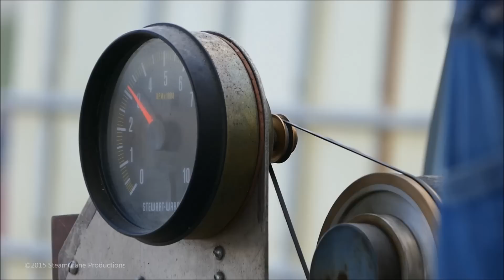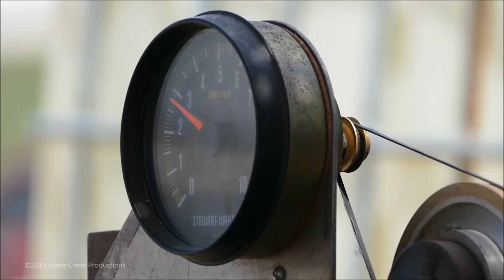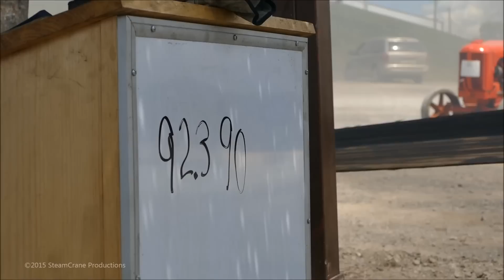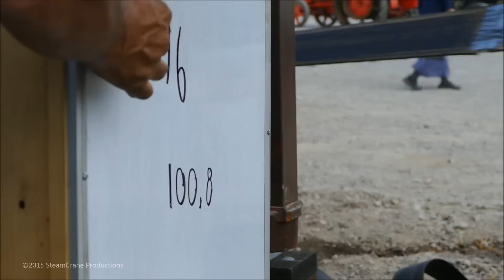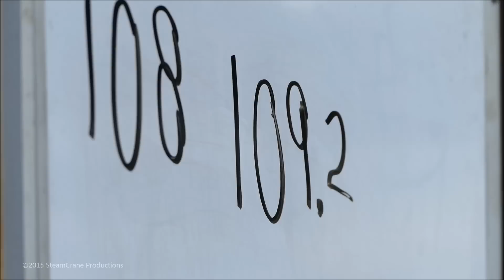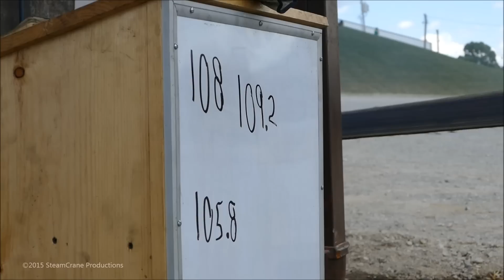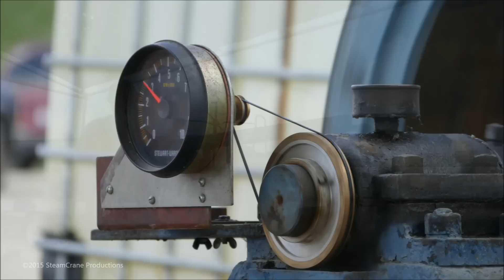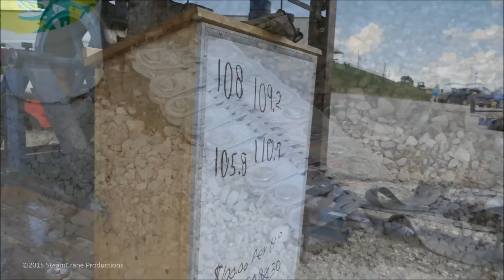Prony Brake Measuring Steam Engine Horsepower - Mt Hope Show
Uncut video of a historic Prony Brake measuring the horsepower of 2 different sizes of Baker Uniflow steam traction engines.

This Prony Brake was built by A. D. Baker Company for use in testing engines prior to shipment.  It is built around a standard Baker flywheel, a platform scale, and various pieces of iron and wood.  It was donated to National Threshers Association of Wauseon, Ohio by A. D. Baker himself, who was one of the founders of N. T. A.

The lever arm and platform scale give a precise measurement of torque in foot-pounds, and the tachometer provides RPM, to allow computing true horsepower. The balance scale is inherently accurate, and extensive work has been done to calibrate the tach.  The brake is lubricated with animal fat, and water cooled.

It is typical for engines like these to significantly exceed their rated horsepower, that is the honest way things used to be.  The 21-75 was recently completely rebuilt, and the piston rings are probably not fully seated yet. The owner has observed that each time the engine is operated, power increases, and it runs smoother.

The 43.7 HP on the board was posted by the 1 year old "nominal" 6 HP Advance.

The 23-90 finished at 110.7, but had more to give.

Mount Hope Steam Show
Mount Hope, Ohio

150801d Prony Mt Hope